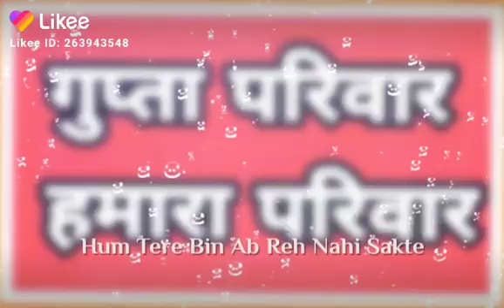23 July 2019